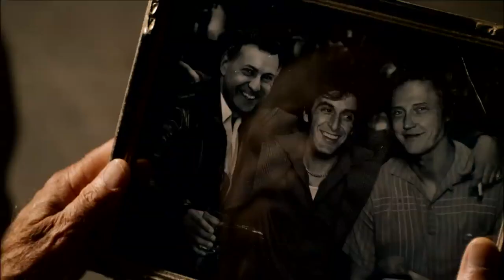Amigos Inseparáveis - Trailer Oficial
Em 'Amigos Inseparáveis', dois criminosos idosos decidem chamar os antigos companheiros para uma última noite de trapaças, quando um deles é contratado para executar o parceiro.
Com Al Pacino, Alan Arkin, Christopher Walken, Addison Timlin, Bill Burr, Brandon Scott, Eric Etebari, Jay Bulger.
Estreia 8 de março!